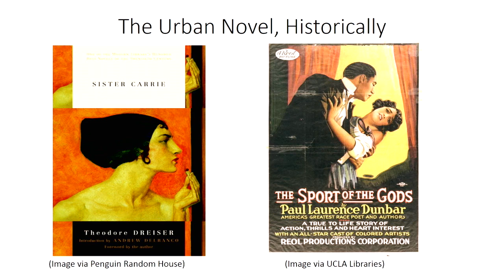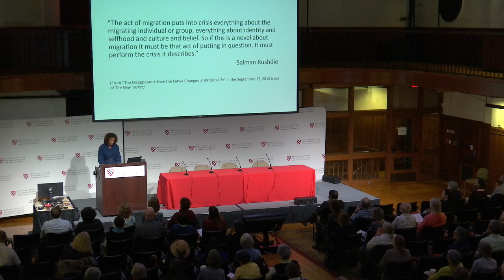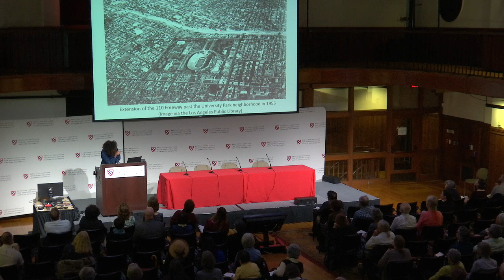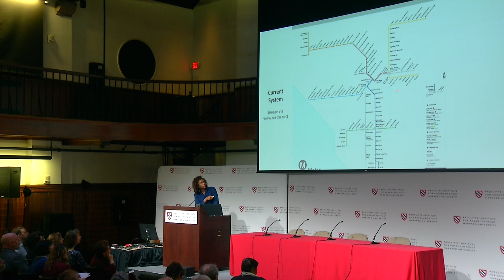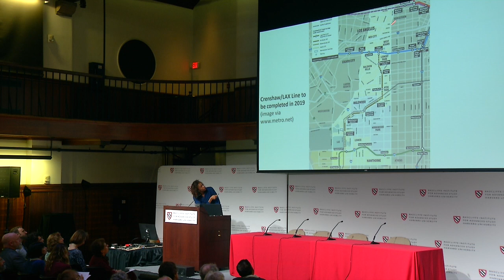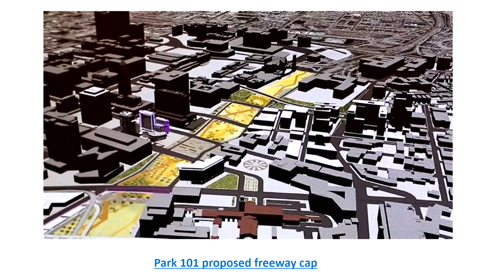Intersections | 1 of 4 | Keynote || Radcliffe Institute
WELCOME
Lizabeth Cohen, dean of the Radcliffe Institute and Howard Mumford Jones Professor of American Studies, Harvard University

KEYNOTE (9:57)
Angela Flournoy, author of The Turner House; Rona Jaffe Foundation Fellow at the New York Public Library Dorothy and Lewis B. Cullman Center for Scholars and Writers

AUDIENCE Q&A (41:47)